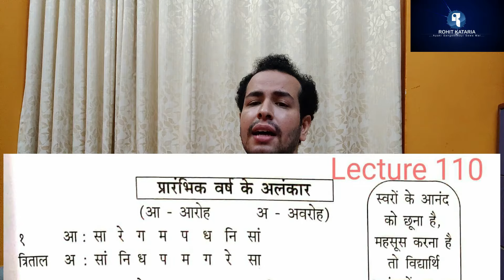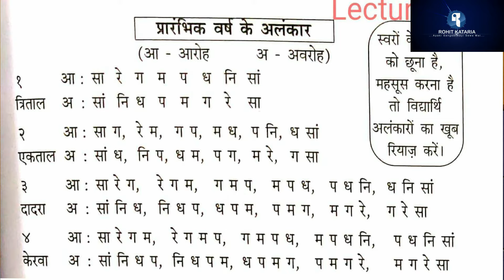ताल में कैसे गाए ?|How to Sing in Beats|Learn 4 different Akankaars in 4 different taals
A basic Lecture for all the students who face problem in Taal.  I Have discussed elementary level 4 Alankaars in 4 different Taals.
All the Notes and Content is Covered in video hence recommended to watch it full.

For Notes please join Telegram Group